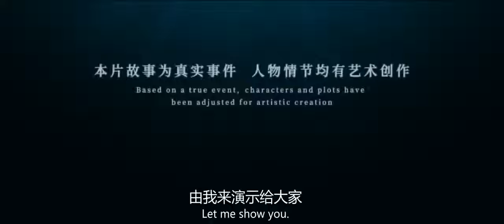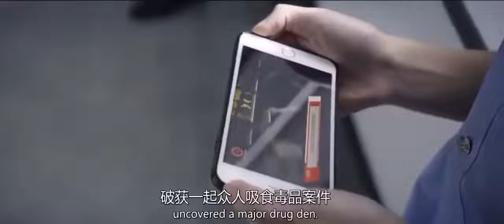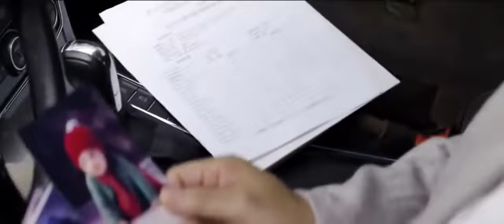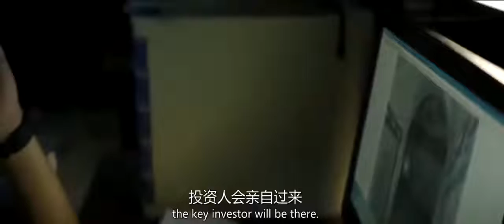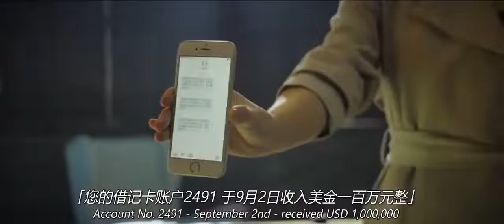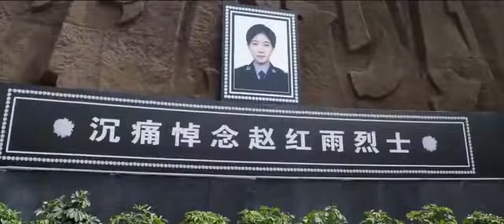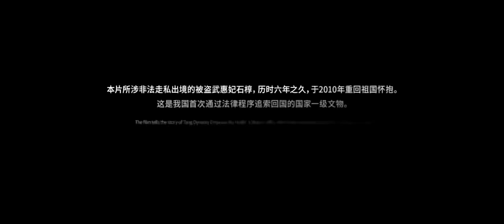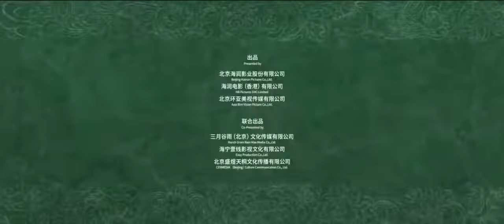Chinese Full Movie 2022 Vanguard Jacky Chan EngSub